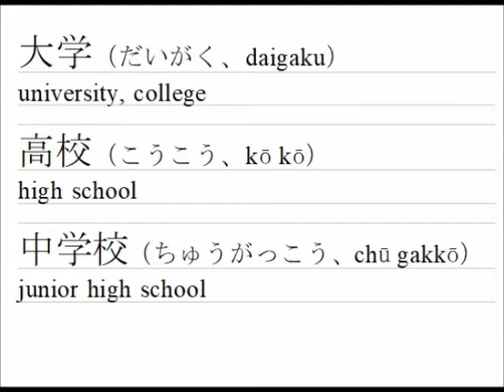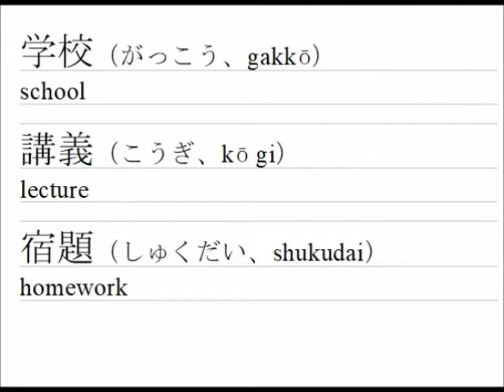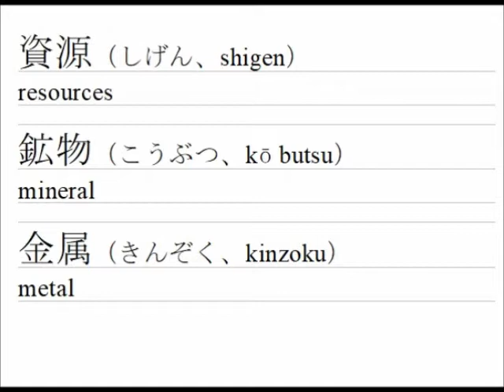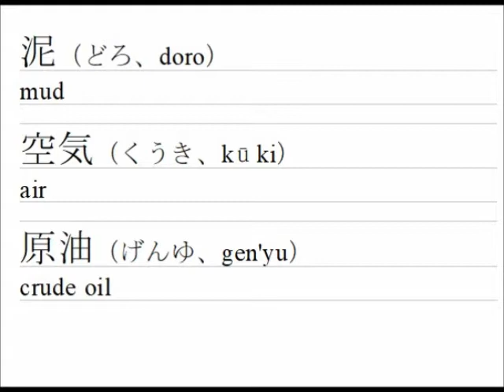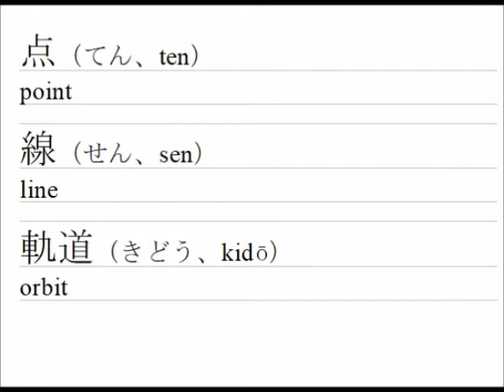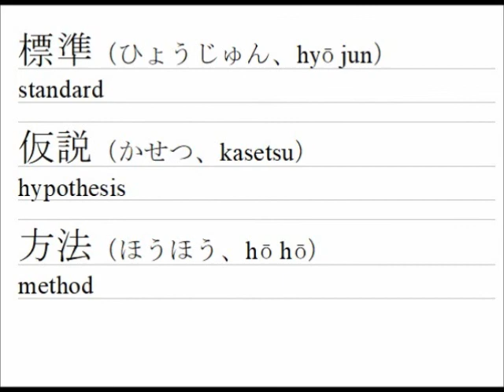【Study】"Hepburn romanization" ⑤ Japanese and English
【Study Note】Japanese and English. ローマ字で日本語と英語を学ぶ。BGM "Lake Eerie" "Wistful Harp"

Amazonショッピングサイト
壱番館 尾道ラーメン 10食

オタフク 土産用広島お好み焼材料セット ４人前

オタフク お好みソース